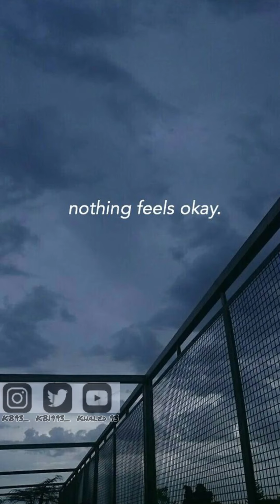فهد العوضي - ليش تشكيلي - عود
ليش تشكيلي مر العذاب